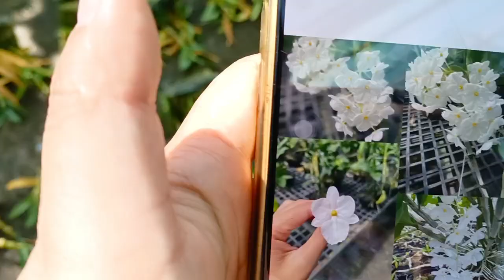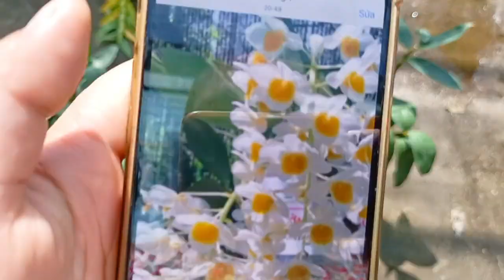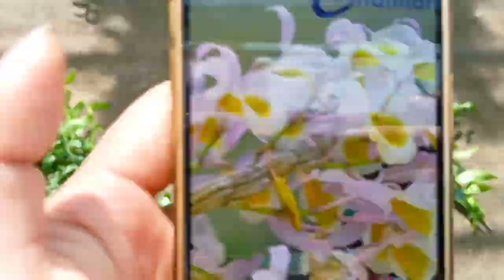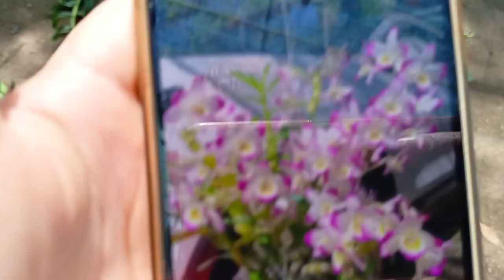Trúc Phật Bà,dh 77,dh93, Chuỗi Ngọc,Kiều Vuông,Denro xuân 9/11 0919536598// VƯỜN LAN TỈNH TRANG